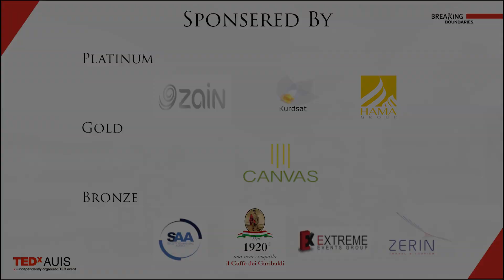Animal Rights in Kurdistan, Iraq | Sulaiman Tameer | TEDxAUIS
Sulaiman Tameer runs the Kurdistan Organization for Animal Rights Protection (KOARP) in Kurdistan and he is currently based in Dohuk city, Iraq. He also teaches animal protection classes to local children and he has been really active in several animal rescue operations. His aim is to raise awareness among people about the importance of animal rights, also encouraging animal adaptation culture in the society.  Sulaiman Tameer runs the Kurdistan Organization for Animal Rights Protection (KOARP) in Kurdistan and he is currently based in Dohuk city, Iraq. He also teaches animal protection classes to local children and he has been really active in several animal rescue operations. His aim is to raise awareness among people about the importance of animal rights, also encouraging animal adaptation culture in the society. This talk was given at a TEDx event using the TED conference format but independently organized by a local community.